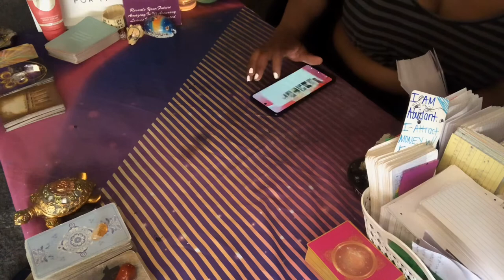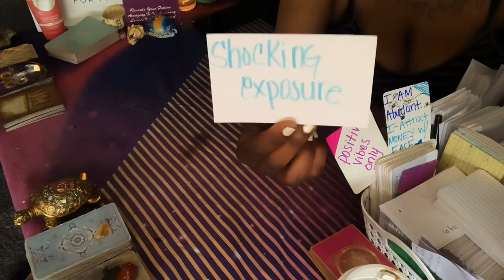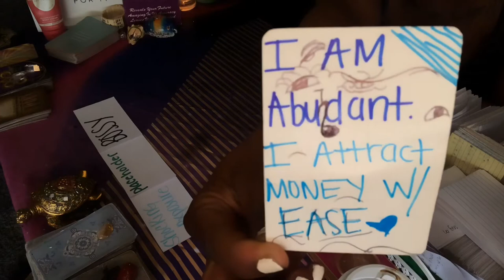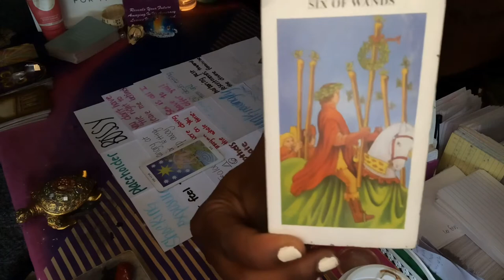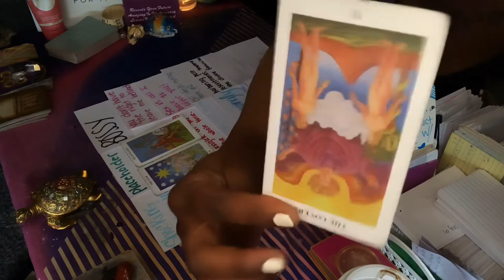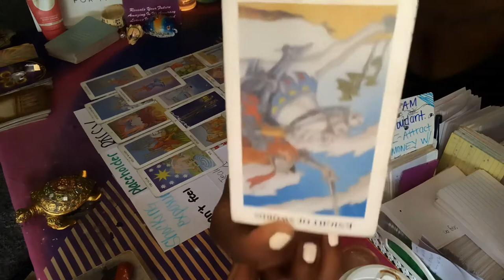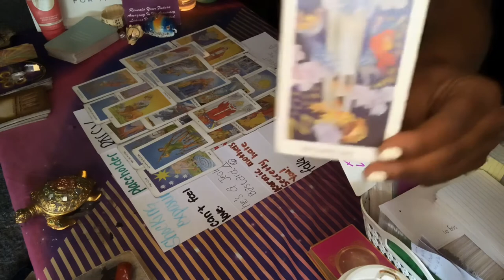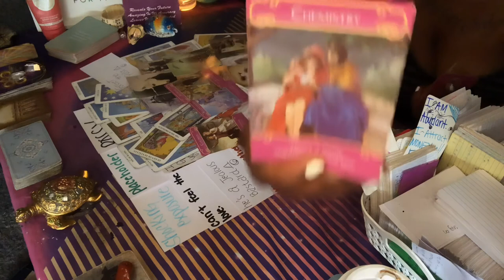youtube video #-DgkJqJ9LM4